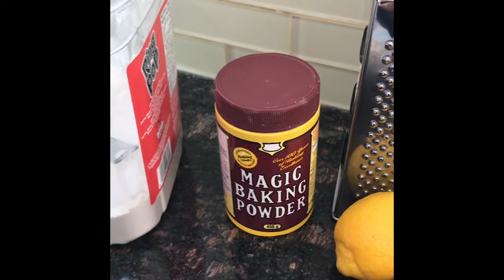لعشاق كيكة بنكهة القهوة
Cake with coffee flavour